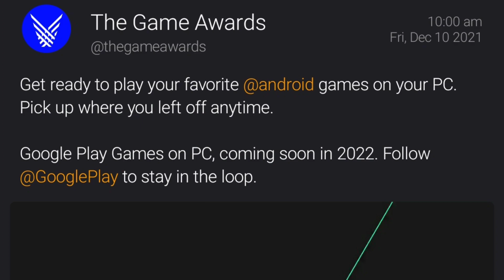Android games On Windows in 2022